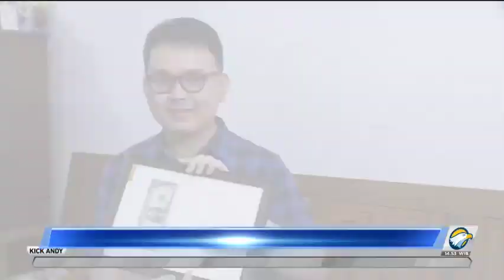Kick Andy Heroes 2022: Albertus Gregory Tan, Inisiator Program Peduli Gereja Katolik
Albertus Gregory Tan yang menginisiasi gerakan solidaritas Peduli Gereja Katolik masuk dalam nominasi Kick Andy Heroes 2022. Sejak dimulai pada 14 Februari 2011, gerakan ini berhasil merenovasi 150 gereja di seluruh Indonesia. Tak hanya memperbaiki kondisi fisik gereja, gerakan Tan juga fokus kepada pendidikan anak-anak di pedalaman yang putusu sekolah dan ingin melanjutkan ke perguruan tinggi.